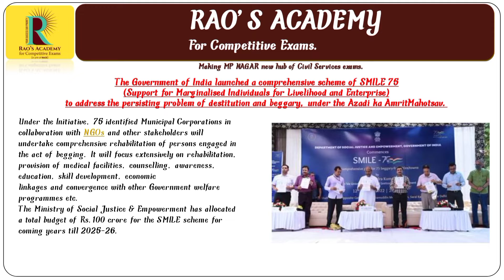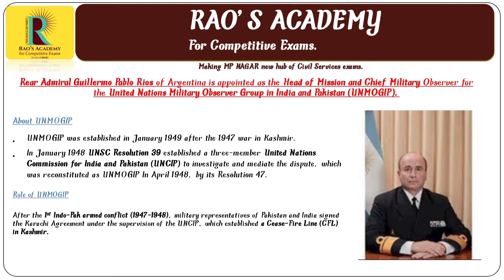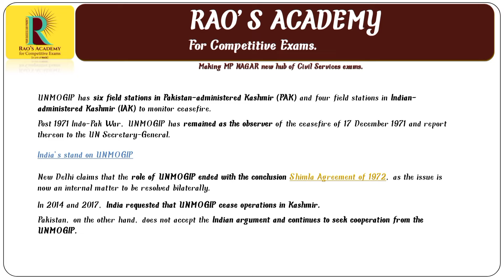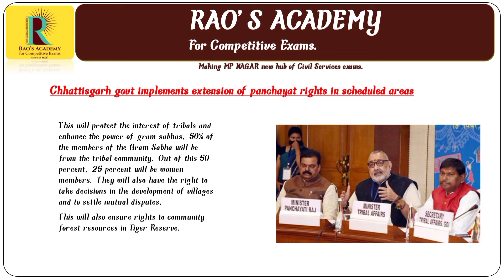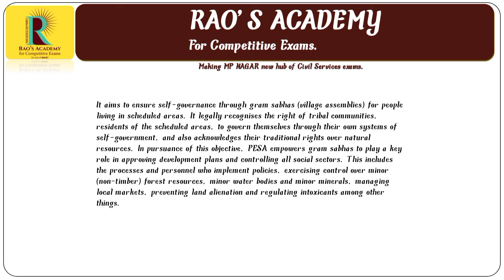Daily News Review | 13th August 2022 | Current Affairs | Rao's Academy Bhopal | DNR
In this lecture, we discuss the important news articles for 13th August 2022 that are relevant for the UPSC Civil Services Examination. The aspirants are advised to watch the entire video lecture for a better understanding of Current Affairs articles by our Daily News Review.

Rao's Academy for competitive exam provides you the best platform for preparation of Civil Services.
Watch this video from the house of Rao's Academy covering the inside-out concepts of UPSC & MPPSC syllabus.

We at Rao's Academy will make your concepts clear and structure your brains to take up any questions relating to daily current affairs topics.

Open! ✅ Hurry Now!!

for more updates.

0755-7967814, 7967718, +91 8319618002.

You can get in touch with our institute at :
R-26, Zone-II, Opp. Railway Track, M.P. Nagar, Bhopal